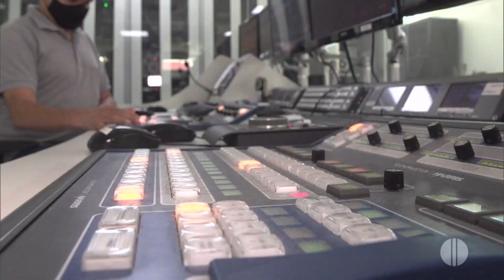Institucional: Jornalismo Inter TV Cabugi (2023)